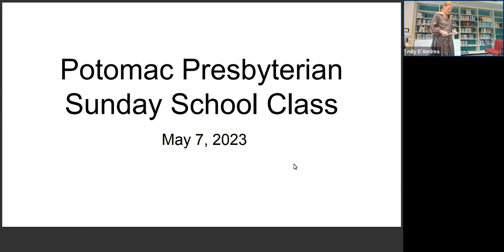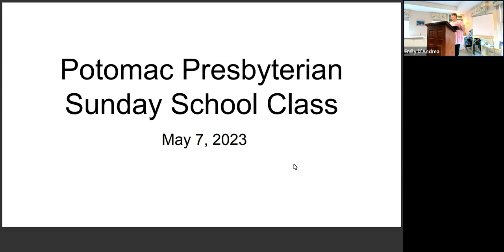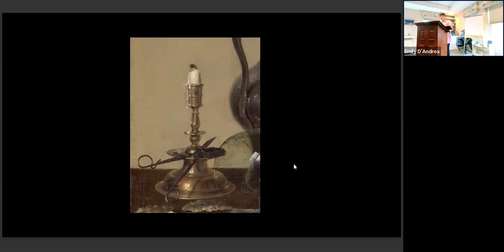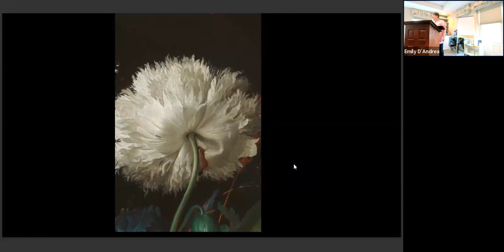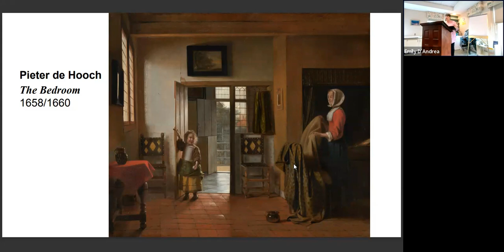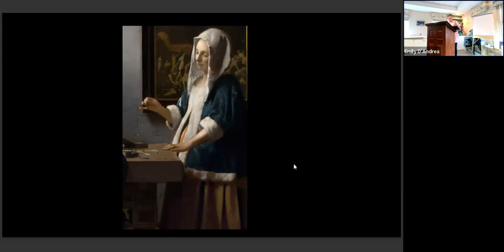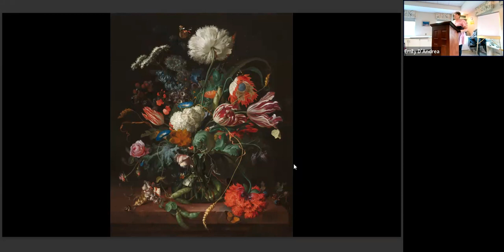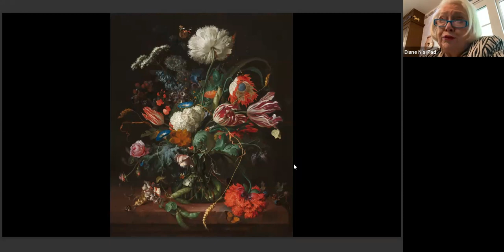5/7/23 - Faith and Art, Susan Scola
5/7/23 - Faith and Art, Susan Scola